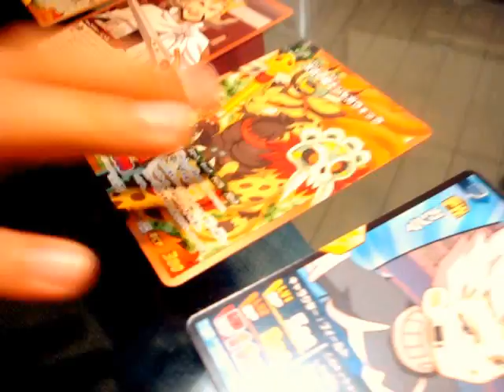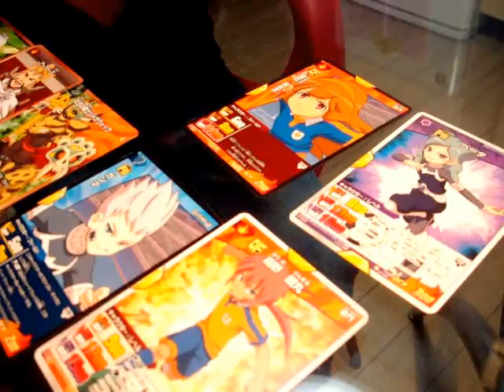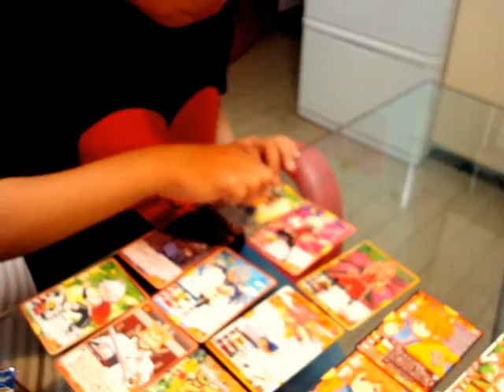イナズマイレブンGO 壮絶開幕 最終決戦ラグナロク④HARU-Slam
"Inazuma eleven go" is the soccer animated cartoon which is the most popular in Japan.This animation is released in Japan; "The Inazuma eleven go trading card game : The fierce start! The last fight Ragnarock!" .

イナズマイレブンGO トレーディングカードゲーム クロノ・ストーン編 第５弾「 壮絶開幕！最終決戦ラグナロク！ 」４動画目です。

▼ イナズマイレブンGO TCG タカラトミー